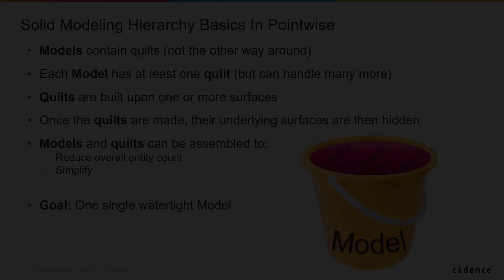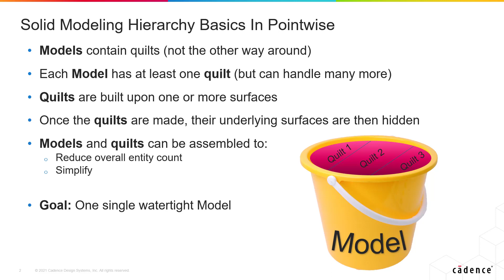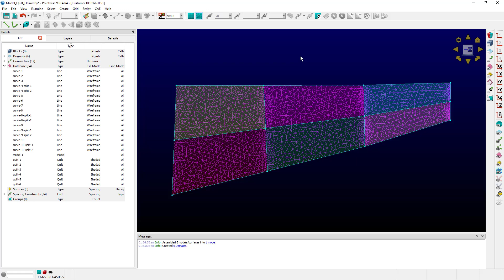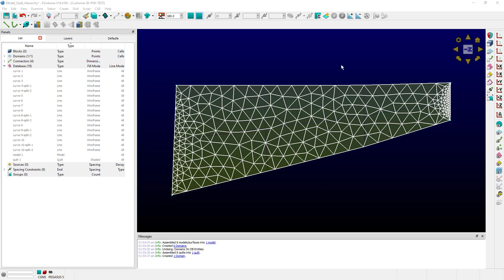Model/Quilt Hierarchy Basics Explained in Pointwise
In this video, we explain the basics of Model and Quilt hierarchy in Pointwise.